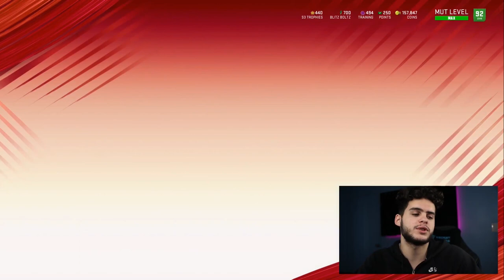ALL DECEMBER MUT CONTENT PREVIEW! CHRISTMAS PROMO, PRESENTS, BLITZ! WHAT YOU NEED TO KNOW! | MUT 20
mut 20
 ULTIMATE TEAM
poodle

madden 20